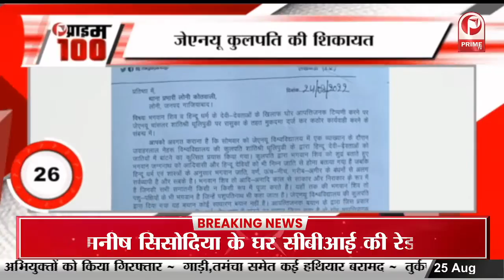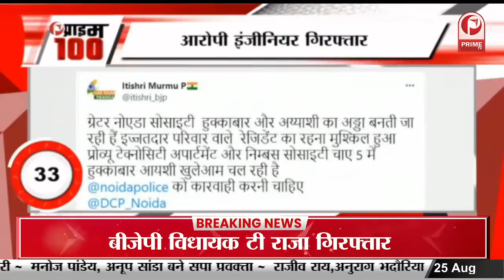रणबीर कपूर का चेन्नई में हुआ जोरदार स्वागत: एक्टर ने छुए नागार्जुन और राजामौली के पैर' || Prime Tv